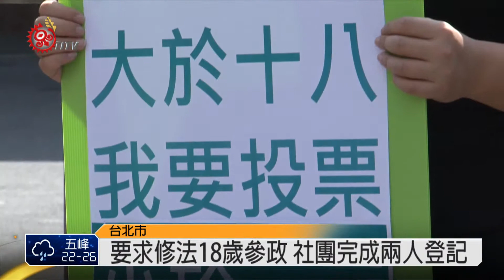青年佔領政治社團 呼籲下修參政年齡 2014-09-03 TITV 原視新聞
要求參政年齡修法下降到18歲，年底九合一選舉在9月1號開始受理登記參選申請，「青年佔領政治」社團號召11位未滿23歲的成員到各縣市選委會同步登記參選，結果只有2人完成登記，分別是宜蘭和金門議員和市民代表選舉人登記，其他包括台南、桃園和高雄地區參選人登記，都被選委會要求要先繳保證金。

憲法和選罷法中規定，中華民國國民年滿20歲可以投票、23歲才有被選舉權，不過通過登記金門馬公市民代表選舉人洗義哲批評，多數地方選委會在登記審查基本資格過程，承辦人員都不跟他們討論年齡限制問題，反到是一直要他們先拿保證金出來，他認為不合理。

青年想參與政治卻被刁難，洗義哲說，後續將採取集體訴願、行政訴訟以及釋憲司法等行動，呼籲國會正視青年參政權，修改憲法第130條，將參政年齡下修到18歲。而且在登記截止日前，他們還會陸續推出近20位年滿23歲的參選人，而未滿23歲的登記者，表示將繼續參選到底。